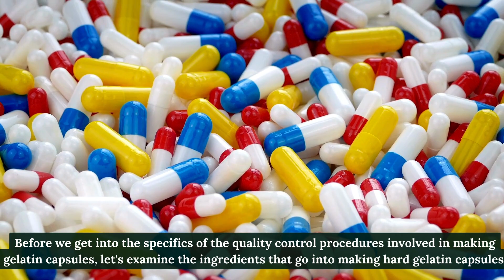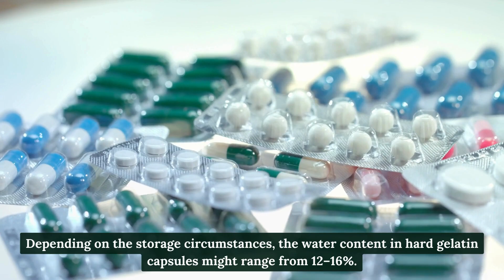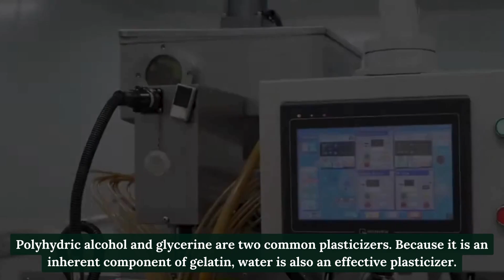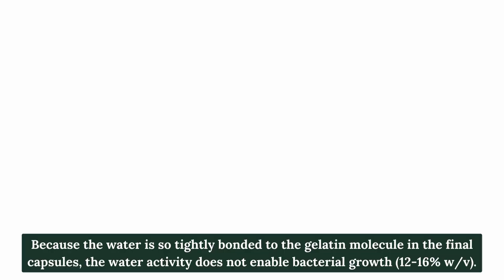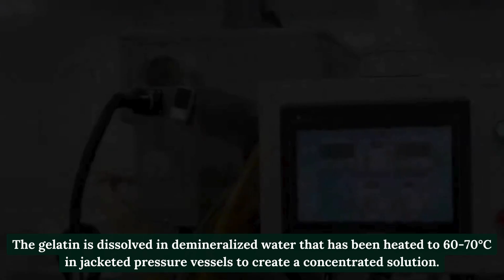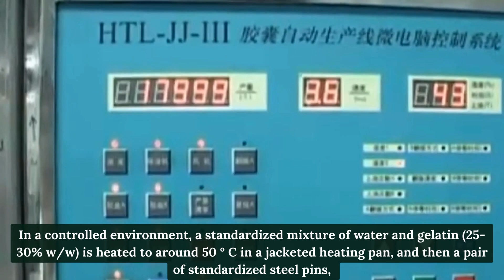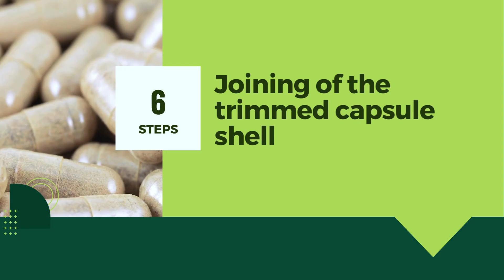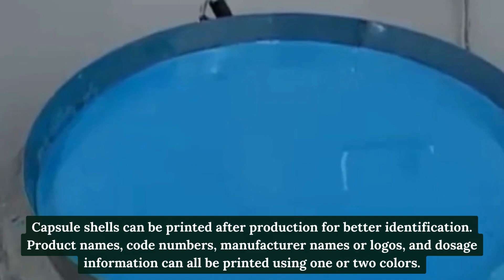Hard Gelatin Capsule Manufacturing Process Step by Step | Manufacturer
Welcome to the Manufacturer Channel!

Explore the intricate process of manufacturing hard gelatin capsules step by step in our latest YouTube video. From formulation to encapsulation, witness each stage of production, ensuring precision and quality in every capsule. Dive into the world of pharmaceutical manufacturing and learn about the meticulous steps involved in creating these essential dosage forms.
Join us on this journey of capsule production excellence!